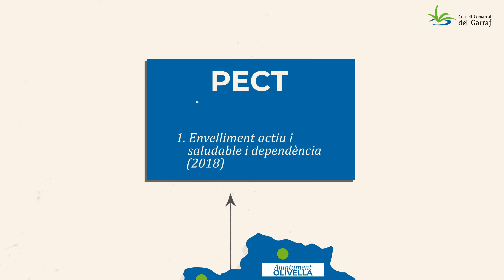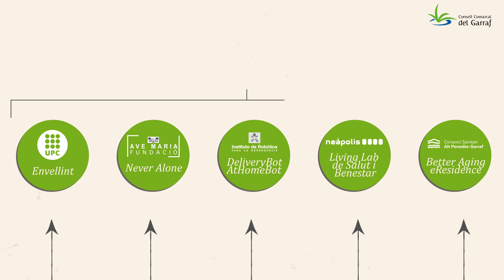GARRAF COMARCA CUIDADORA UPC